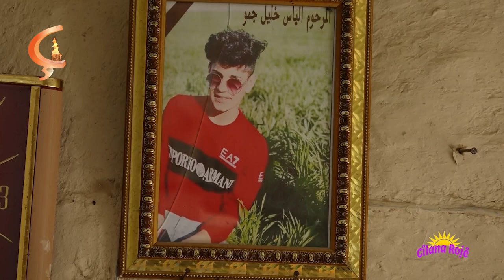Cîlana Rojê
ME BIŞOPÎNIN